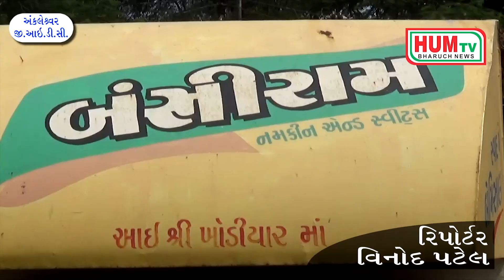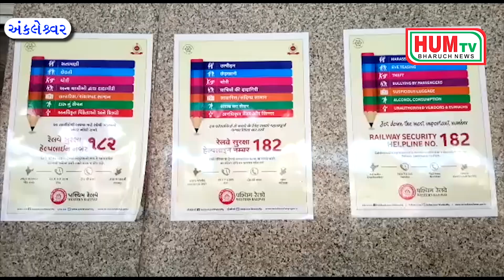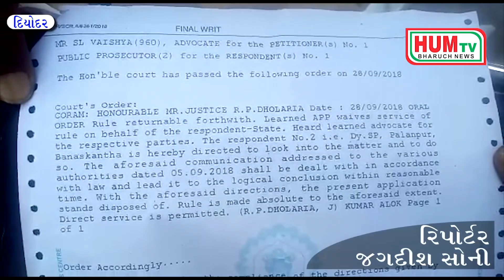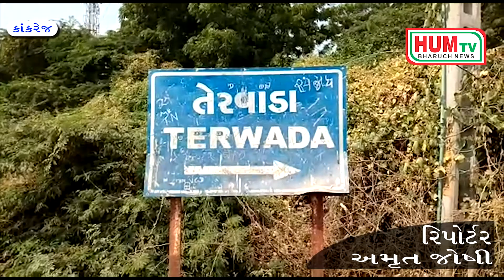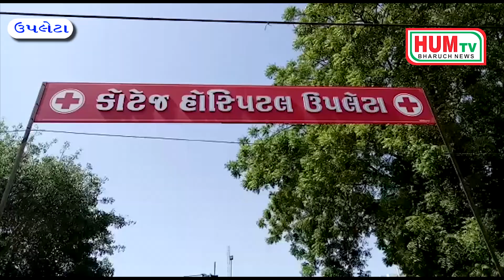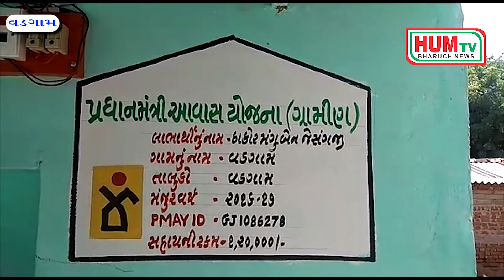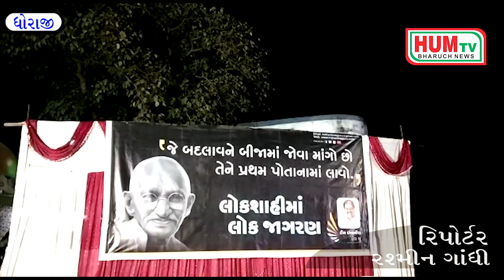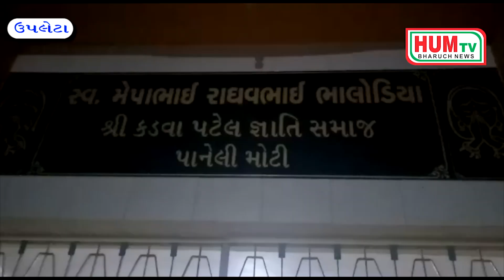05.10.2018 HUM TV BHARUCH NEWS